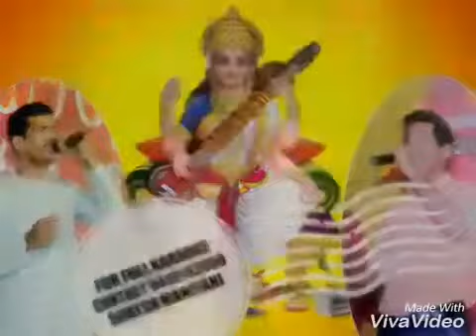O NANNA CHETHANA KANNADA BHAVA KARAOKE